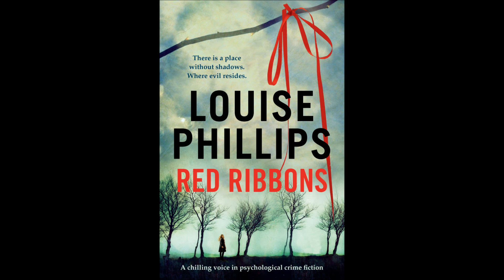Arena Review of RED RIBBONS by Louise Phillips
Arena RTE Radio 1 - Review of Red Ribbons by Arlene Hunt with Sean Rocks of Arena